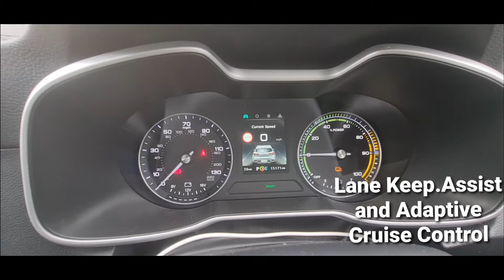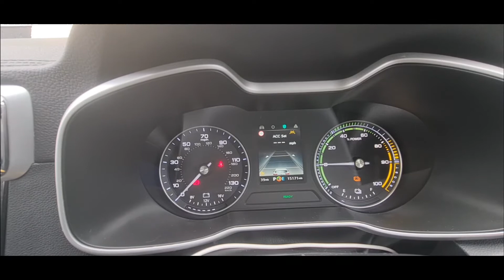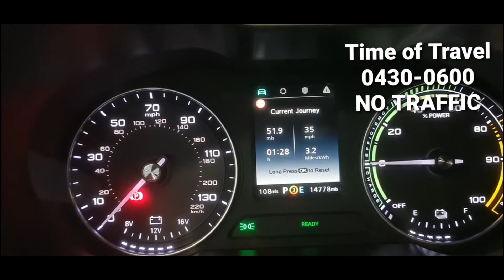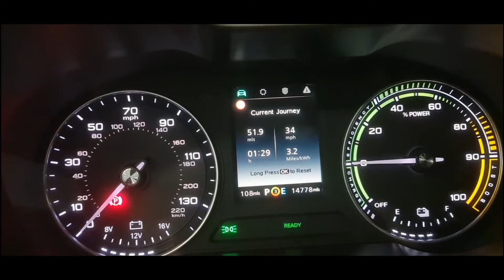MG ZS EV Full Review (Part 2/2 EV Safety Features and Range(Part 2) MG zs EV